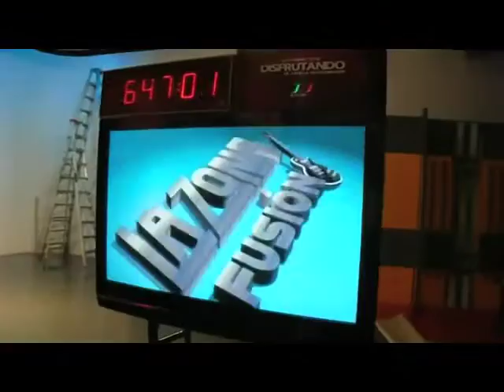RUTH MILCA-LE MONQUÉ SPAZZUAH entrevista en la ZONA FUSIÓN EN MEXIQUENSE TV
RUTH MILCA locutora del programa FUSIÓN ROCK en Radio mexiquense con 18 años al aire y conductora  del programa LA ZONA FUSIÓN en Mexiquense TV entrevista a la banda del autodenominado género nu jazz panic LE MONQUÉ SPAZZHUA
quienes
hablan sobre su propuesta ideológica y musical y sobre su 3er álbum de estudio titulado Urban Suite